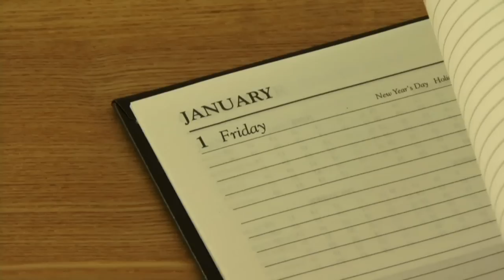Twee moeders - UNICEF Kinderrechten FilmFestival